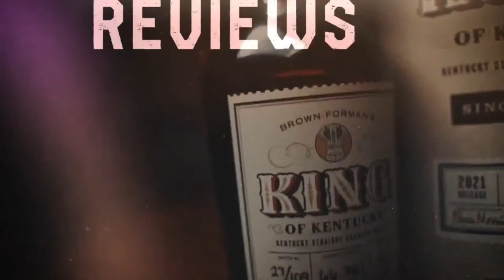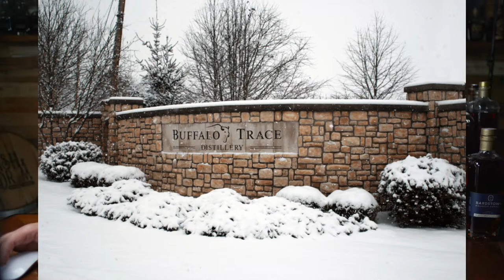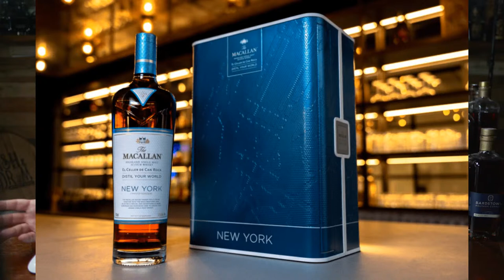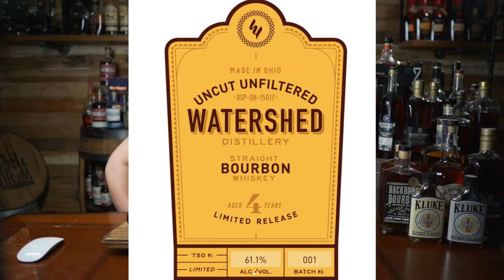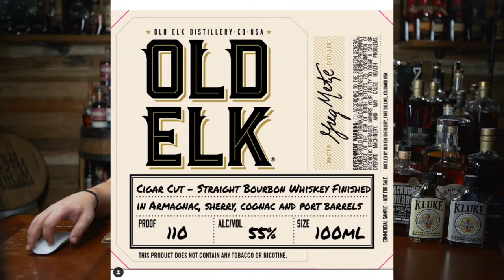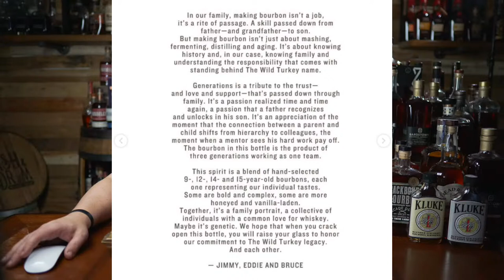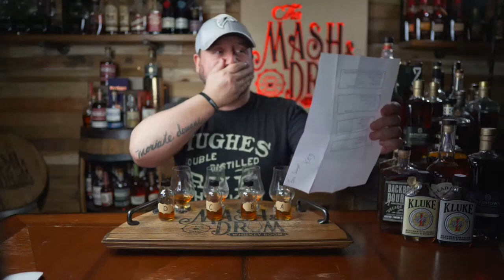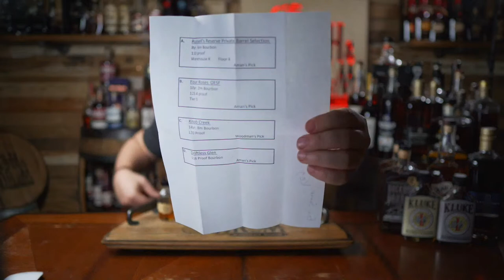Mash and Drum LIVE! New Brands, New Bottles and a Blind Challenge!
Join me tonight as I try a few different new bottles and introduce you to some new brands. Plus a blind tasting challenge from the 2022 winner of Blendageddon!